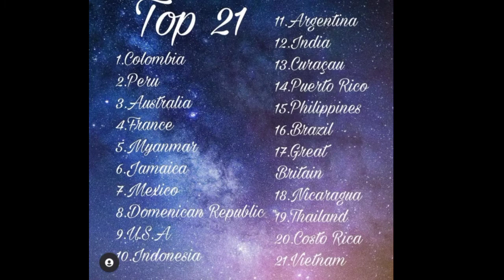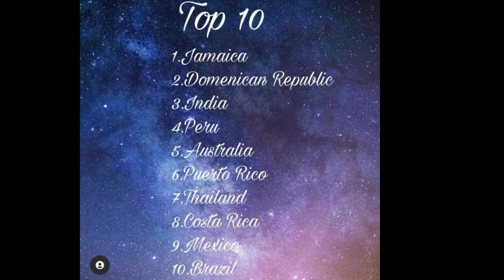UPDATE MISS UNIVERSE RABIYA MATEO HINDI NAKAPASOK SA TOP 10 PERO PASOK SA TOP 21